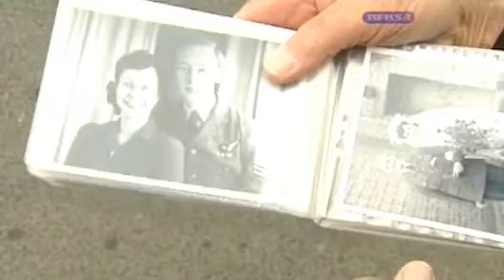Battle of Britain Bomber Crew 06.07.10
Tales of heroism and bravery brought back the past at an RAF base today as Lancaster bomber veterans were reunited with the aircraft for what will probably be the last time. The eight veterans, who would have made up a full crew on the bomber, met at RAF Coningsby in Lincolnshire thanks to the RAF Association.